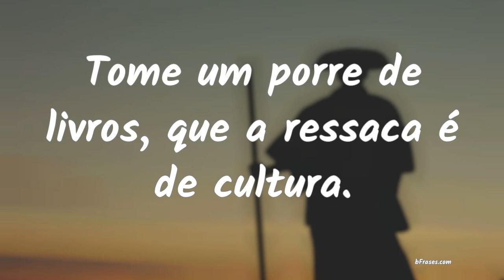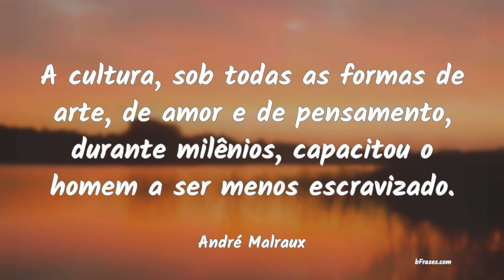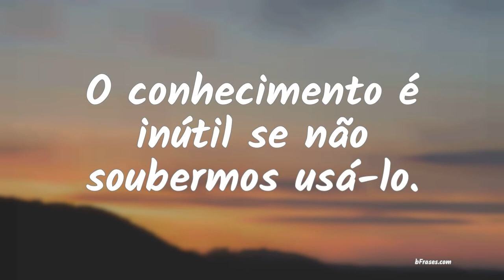Frases sobre Cultura